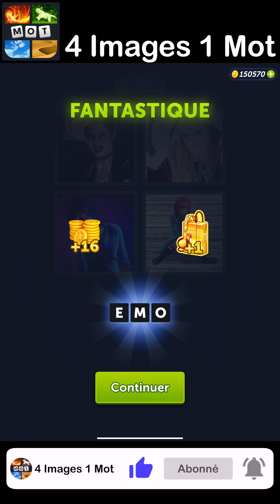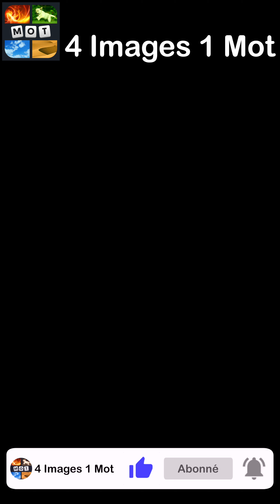4 Images 1 Mot - Retro et Nostalgie - 22/06/2023 - Solution Énigme Journalière - Juin 2023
4 Images 1 Mot Solution Enigme Journaliere + Enigme bonus Retro et Nostalgie Juin 2023